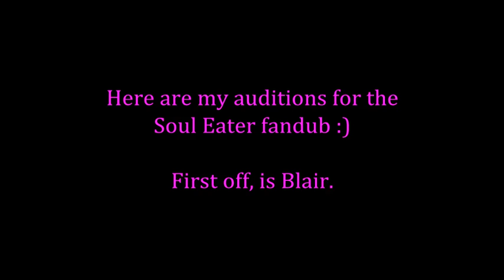Soul Eater Fandub Audition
These auditions are for Blair, Crona, Patty, Eruka and Tsubaki. Honestly, I do not try to sound like the original VA, it's just too much to expect when I don't have that much control over my voice, so be nice!
AIso, I apologize for the noise on the last two characters- apparently it's noisier during the day. The other noises are me :P